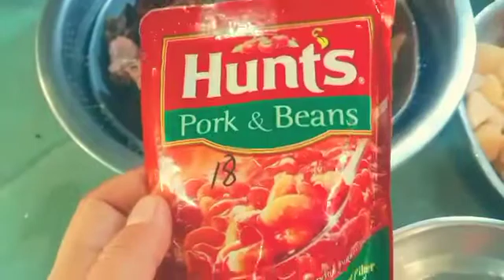Let's cook caldereta 😋